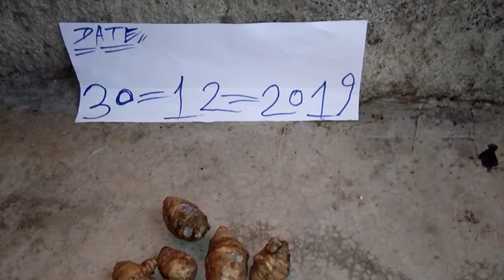KALI HALDI BLACK TURMERIC AVAILABLE ORIGINAL REAL LOCK KAPOOR TEST RUBY ROY(4)